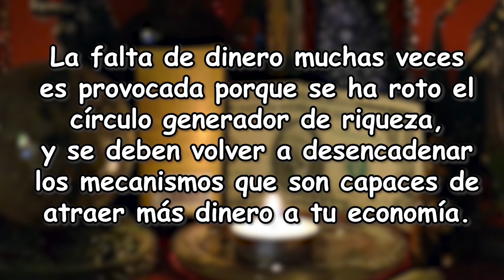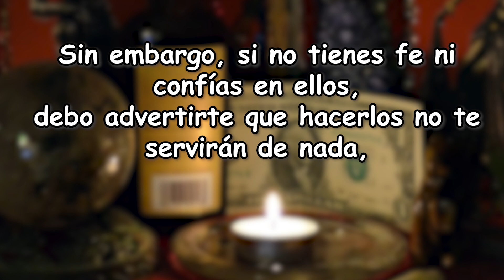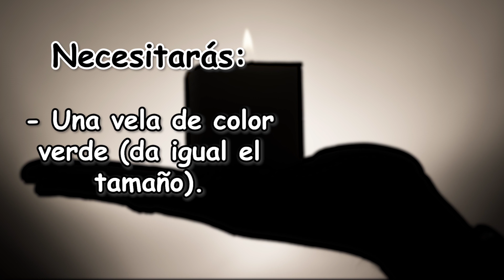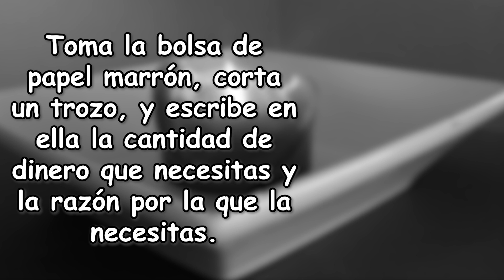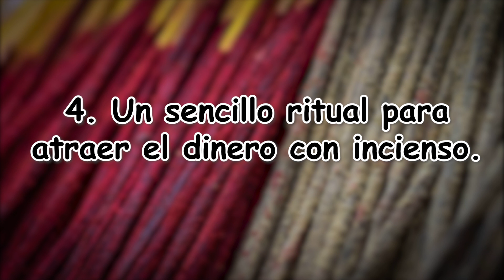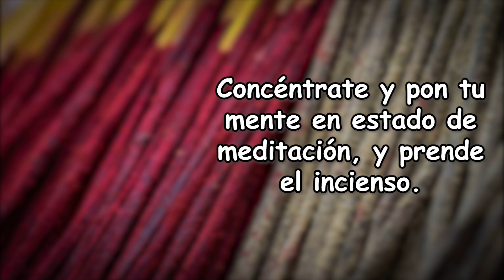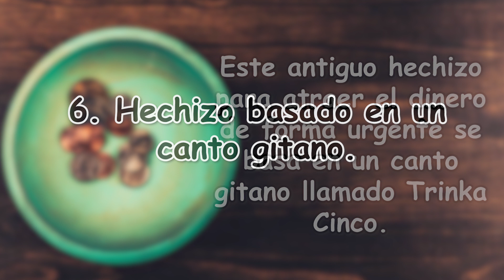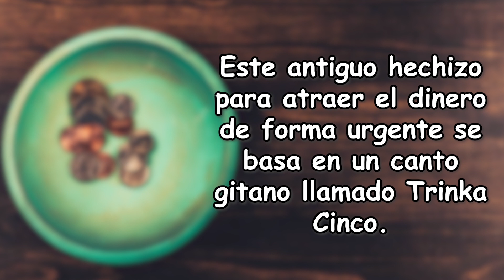6 Poderosos RITUALES para atraer el DINERO con urgencia.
6 Poderosos RITUALES para atraer el DINERO con urgencia.
Cuando la falta de dinero es tu principal problema, existen algunos rituales para atraer el dinero que pueden ayudarte a que en tu casa entren los billetes y monedas que tanto te hacen falta.

La falta de dinero muchas veces es provocada porque se ha roto el círculo generador de riqueza, y se deben volver a desencadenar los mecanismos que son capaces de atraer más dinero a tu economía.

Y esto se consigue realizando este tipo de rituales.